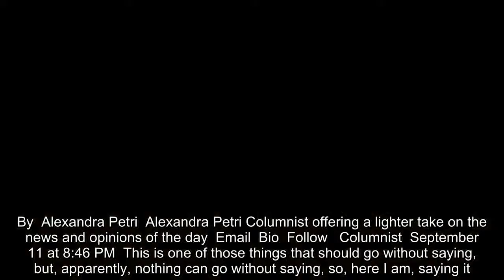Opinion | Tips for your brand and/or president on Sept. 11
brands, donald trump 911, donald trump september 11 tweet, trump september 11 tweet, brands september 11, spaghettio's
By Alexandra Petri Alexandra Petri Columnist offering a lighter take on the news and opinions of the day Email Bio Follow Columnist September 11 at 8:46 PM This is one of those things that should go without saying, but, apparently, nothing can go without saying, so, here I am, saying it. Seventeen years have passed since Sept. 11, 2001. The remembrance continues. But the time before, and the day itself, both become more and more obviously the past. The styles look more and more foreign. The land-line phones; the print newspapers; the songs that were on the radio belong to a music different from the songs of today, though you are not quite sure when they began to sound different, when you crossed the line between then and now. Time is making off with the date and it is vanishing, a little more each year, into the story that is told about it. And with this distance comes something else: the opportunity for Brands to make Statement A on Social Media. Historically, this has not gone well. (One might go so far as to suggest that it is NEVER a welcome thing for a Brand on Social Media to make a commemorative statement. If your Commemorative Statement goes well, no one notices and you gain nothing. But if it goes badly, no one will be able to forget that someone thought it was a good idea to have your anthropomorphic noodle mascot urge SpaghettiO’s consumers to “remember PearlHarbor.” It is never a good look for the noodle.) People are not sitting there in their living rooms across America, thinking, “GOSH, if Hagar the Horrible is not appropriately somber in his print comic strip, on this day of mourning and remembrance, I am going to send several STRONGLY WORDED LETTERS!” I understand that the impulse to weigh in on trending topics can be almost overwhelming. But, sometimes, you have light to shed on trending topics and, sometimes, you do not. Ask yourself, “On the anniversary of 9/11, are people aching to hear from Applebee’s?” Frankly, they are not. Ask yourself, “What is the best-case scenario, here?” Picture someone saying, “Karen, come here! You have got to see the thing the Applebee’s brand account tweeted about 9/11!” Does it sound like Karen will be happy when she sees what the Applebee’s brand account tweeted? I do not think she will be. This has the potential to be a disaster because, even if you do it with some degree of respect, you can be criticized for Trying To Use Tragedy To Sell Noodles and, if you do it particularly wrong, you can add the insult of an ill-placed exclamation point to the injury of Turning A Sad Day Into Branded Content. The accusation is that it is tasteless to make everything about yourself. But unlike brands, there are some sources from whom you do expect a somber observance of a day such as this day. One of these sources is the president of the United States. Unfortunately for Americans today, we did not elect a president. We elected the Twitter brand account of an anthropomorphic noodle, and we got ab